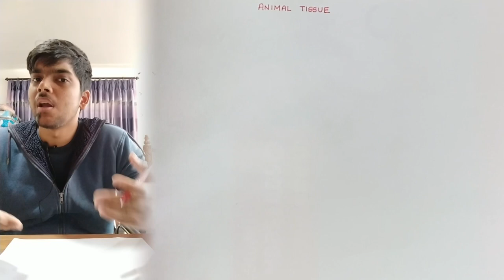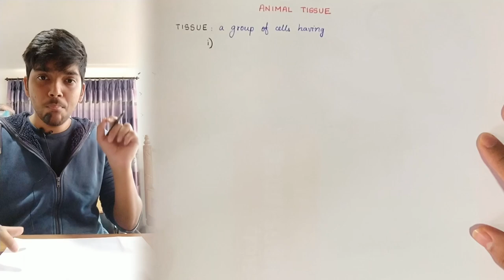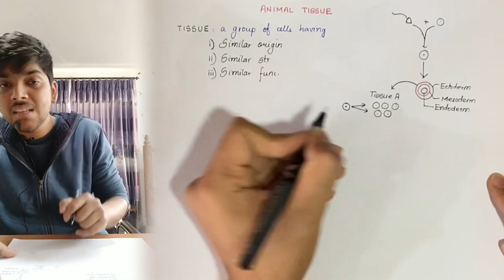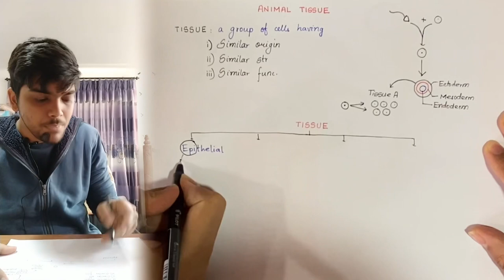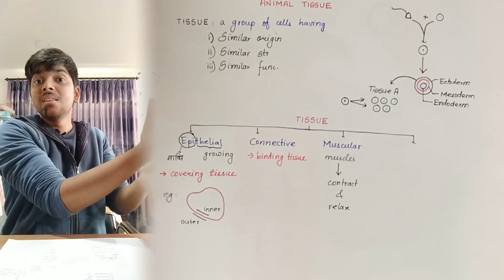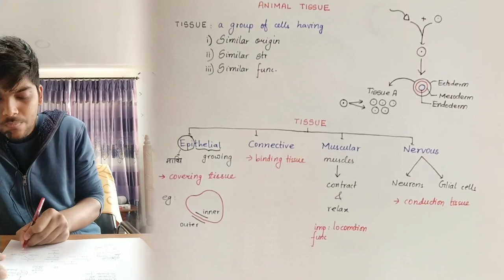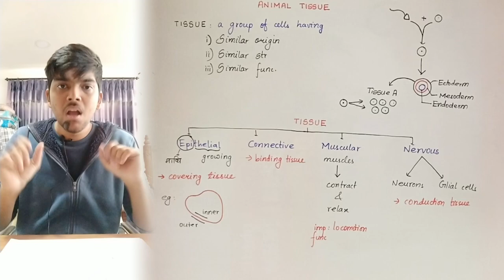Animal Tissues - Introduction (CEE,IOM) class 12 (NEPALI) VIDEO 1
This video covers the basic introduction to animal tissues as per the neb course for class 12 while focusing on common entrance examination for undergraduates in medicine.
Video maan paryo bhane sathi, bhai, bahini, didi, dai, mummy, daddy, kaka, kaki, salo, sali harusanga pani share garnuhola